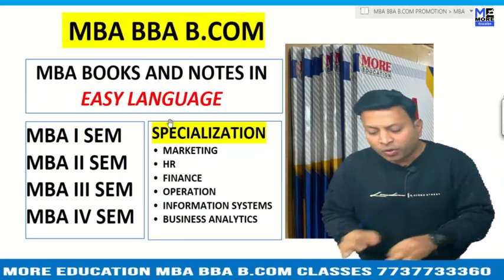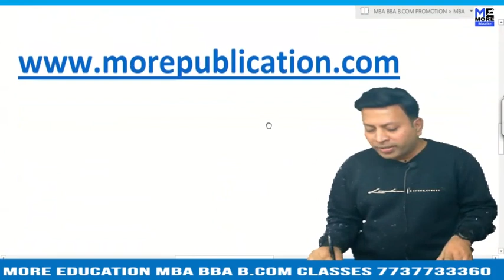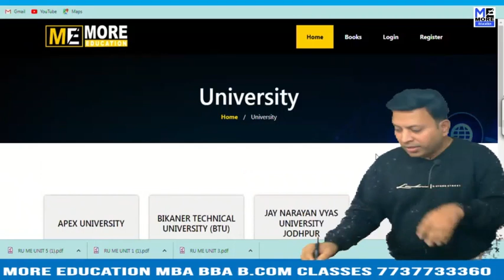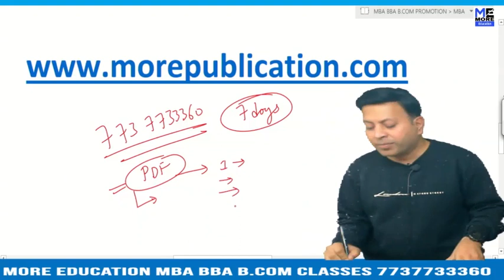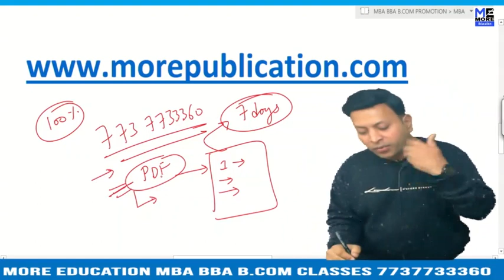MBA BOOKS/NOTES VIET|Visakha Institute of Engineering & Technology|EASY LANGUAGE|BBA NOTES/BOOKS